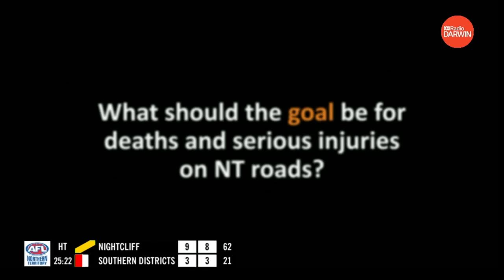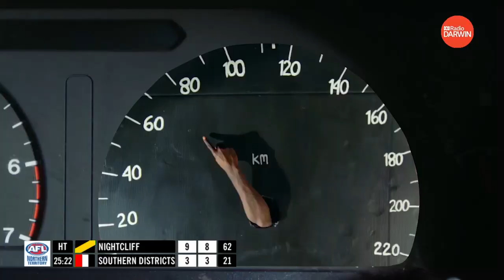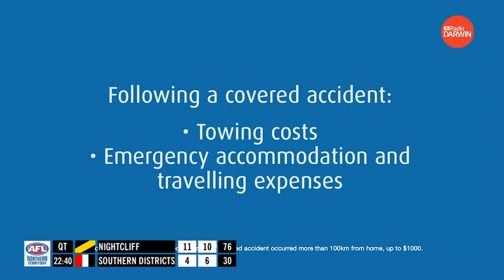2020/21 TIO NTFL Men’s Premier League – Round 12: Nightcliff vs Southern Districts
2020/21 TIO NTFL Men’s Premier League – Round 12: Nightcliff vs Southern Districts game from TIO Stadium on Saturday 19 December, 2020. Commentary thanks to ABC.